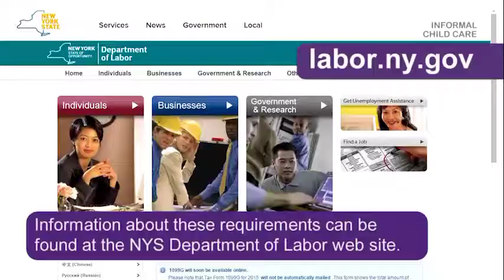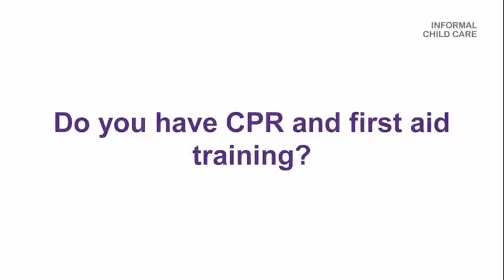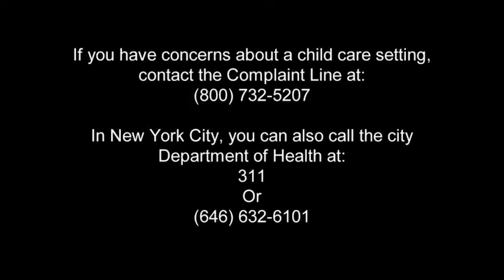Child Care Options - Informal Child Care